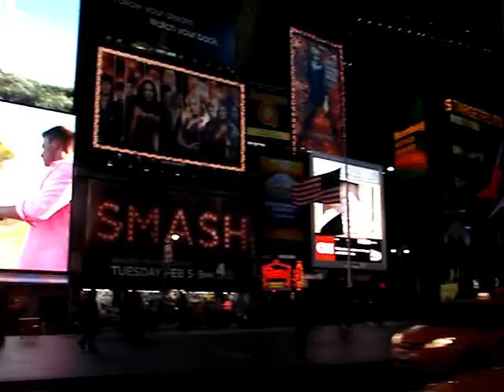New York (NYC) Times Square at night part 2.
Short video about lights and advertisements.